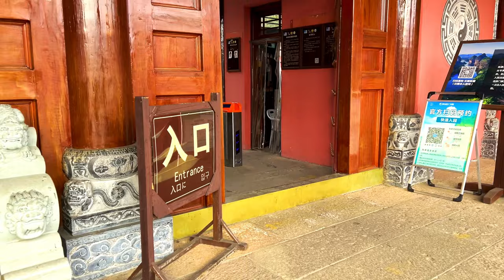Exploring Longhushan With Chinese Friend || Dr Venom Vlogs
Longhushan Mountains: Underrated Gem In China

Hello Everyone, Welcome to my Vlog , it’s Day 2 of Yingtan Vlog ….
Today I am traveling to Yingtan city in Jiangxi Province of China. Yingtan (simplified Chinese: 鹰潭; traditional Chinese: 鷹潭; pinyin: Yīngtán; lit. 'Eagle Pond') is a prefecture-level city in the east of Jiangxi province, People's Republic of China, bordering Fujian to the southeast. Its location near the trisection of Jiangxi, Fujian, and Zhejiang has made it a strategically important city for centuries. Today, it continues to be a major rail transport hub.
We are going to travel Mountain Longhu and show you various spots there. We are going to Shangqing Ancient Town , Taoist Temple and go for bamboo river rafting….
We will discuss about similarities in Indian and Chinese culture 🚩